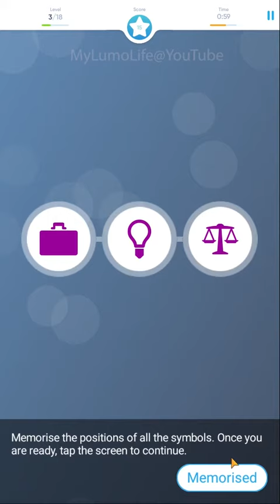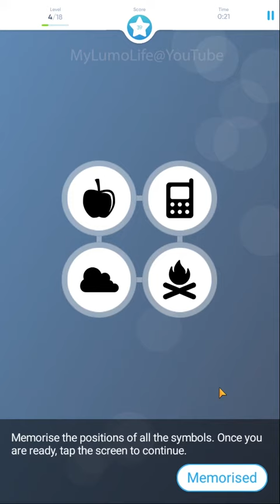NeuroNation Restorer (Memory Game) - Brain Training Games app for iPhone, iOS and Android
This is a NeuroNation memory game called Restorer.
- Memorize a group of symbols. Then, try to recall them.

We are a friendly community of brain training games players.

Gameplay and tutorial videos, tips and tricks, discussions.